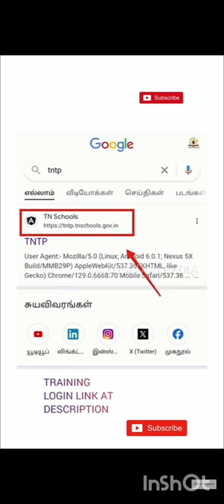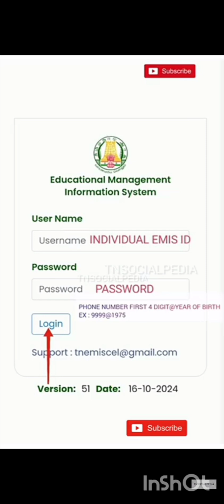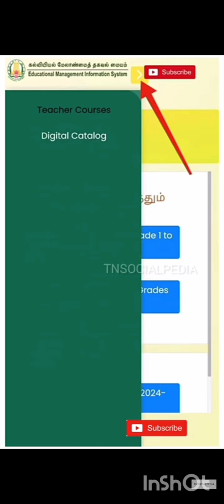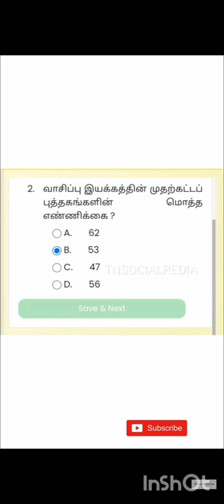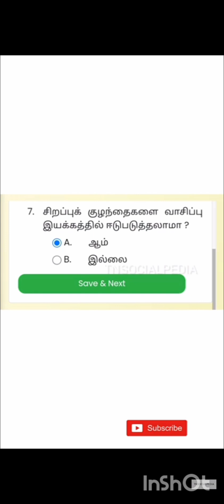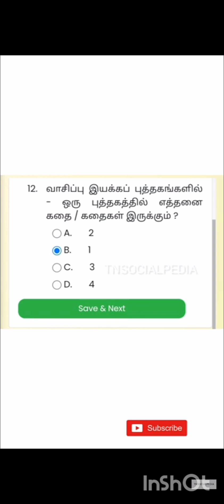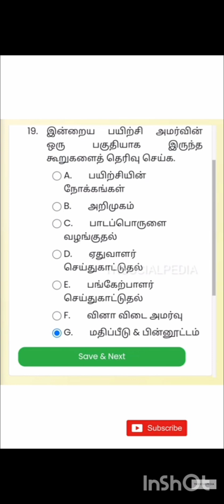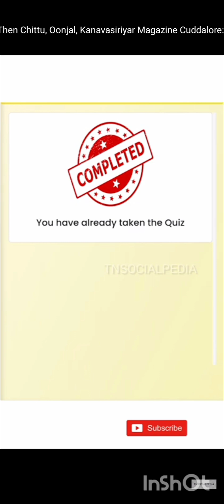TNTP ,Quiz Answers🔑🔑🔑 வாசிப்பு இயக்கம் @CJ Grammar School